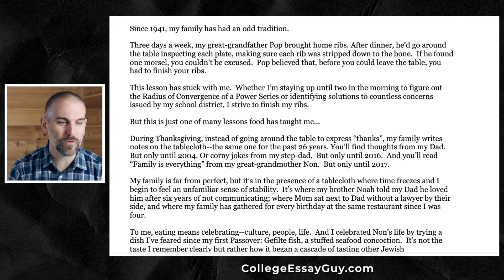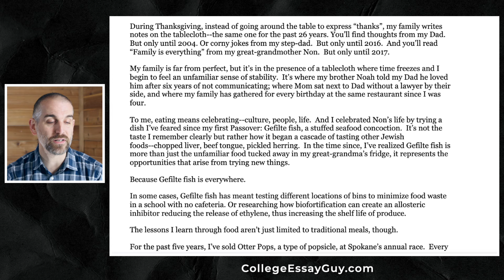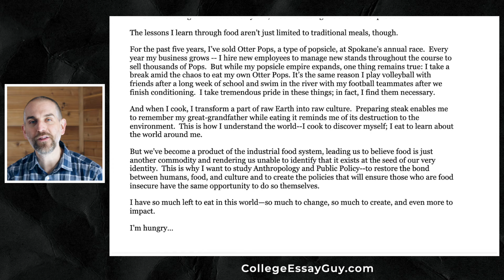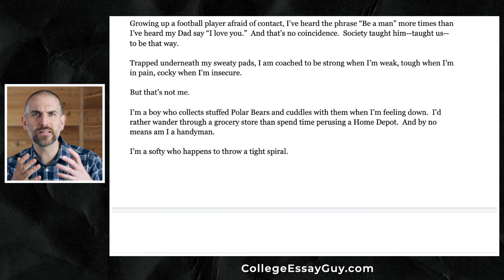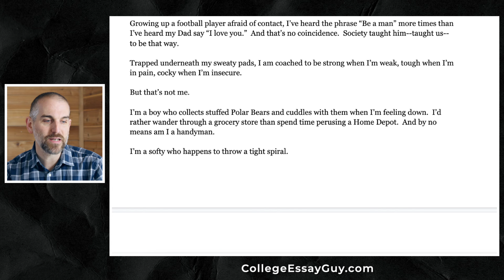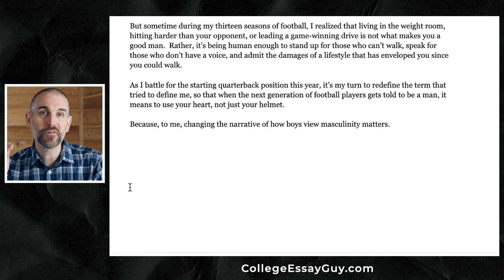How to Write an Awesome College Essay on a Common Topic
The college essay examples I analyze in this video demonstrate four qualities of an outstanding personal statement despite using pretty common topics.

I'll also share a bit about why they're so great, and a few lessons you can learn as you write your own college essays.

Timestamps:
00:00 – Intro & Things I'll cover in this video
01:19 – Food Essay Example & Analysis
10:50 – Football Essay Example & Analysis
14:15 – How to Make Your Essay Stand Out
15:10 – Why a Common Topic Needs Uncommon Language & Connections

✋ QUESTIONS? ✋